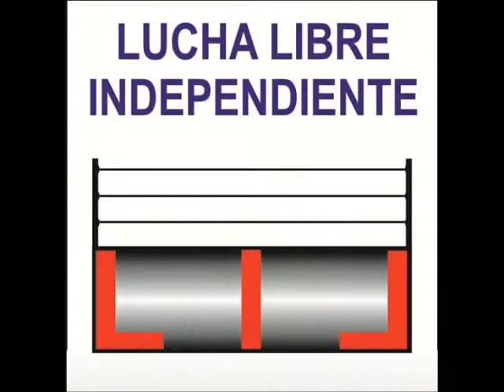BABY CAMALEÓN I,CAMALEÓN,JAGUAR JR. VS COSACO LOCO,H COCO AMARILLO,H COCO ROJO,ICE KILLER.01-05-17.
COATITLA MANILO RIOS.